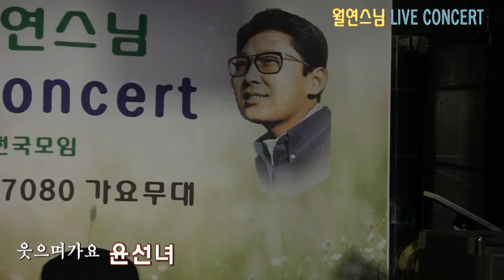초대가수 윤선녀 웃으며가요 (2014 월연스님 LIVE CONCERT '14.03.22 7080가요무대)